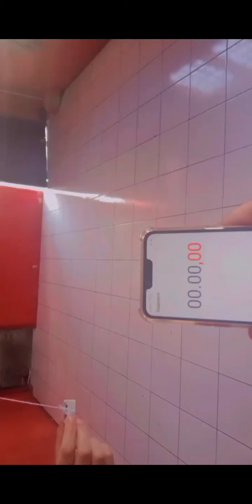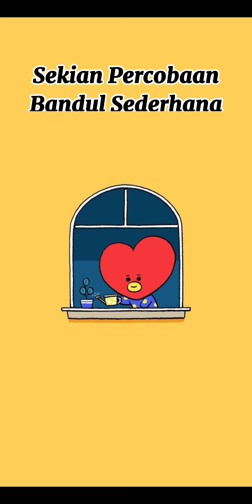Percobaan Bandul Sederhana || Kelas X SMA